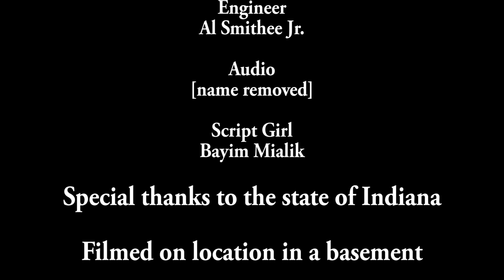Brack Reacts #4 - Pumpkinhead ***FIRST TIME WATCHING***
Brack watches CucumberFace, I mean Pumpkinhead.